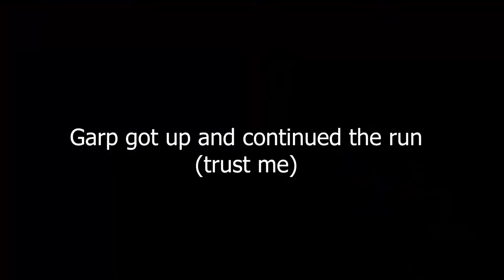When Wolfer uses 10 percent of his garrison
I wanted to make the thumbnail as cursed as this run was.